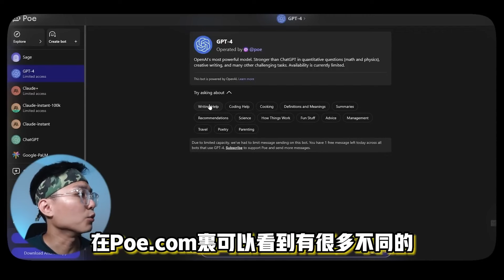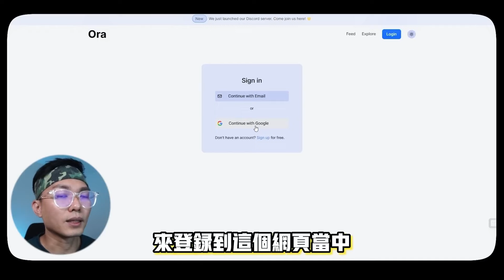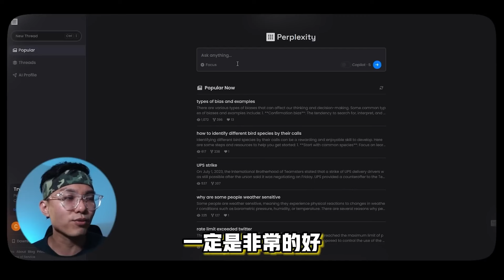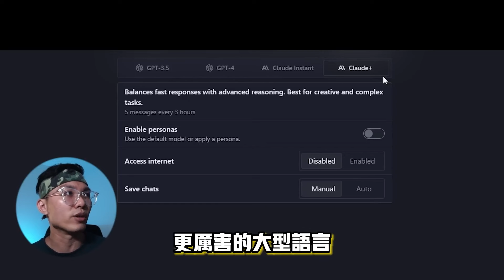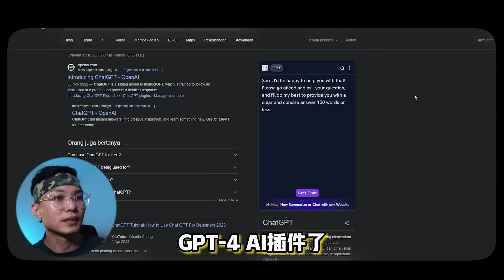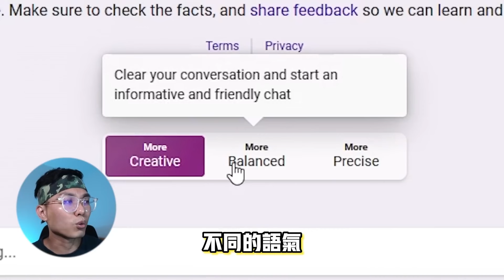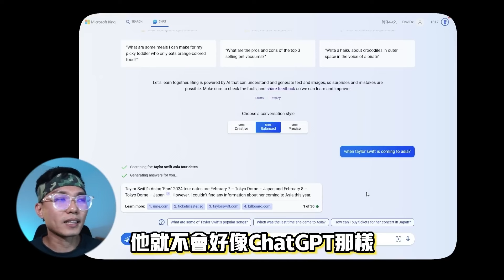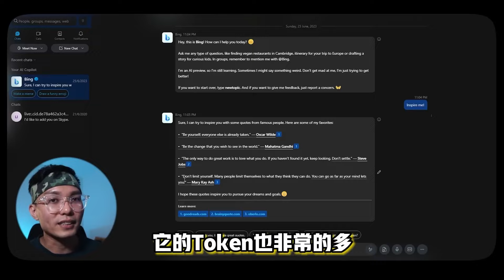【白嫖攻略】7個免費使用GPT-4的方法！🤯教你如何白嫖使用ChatGPT-4，無次數限制，簡單易操作 🤖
This video provides 👇
- English subtitles 🇺🇸

全網最全免費GPT-4大合集！我將向大家展示如何免費使用 GPT-4，無魔法，無梯子，無次數限制白嫖GPT-4🤖

In this video, I'll be showing you how to access GPT-4 for free, the latest and most powerful language model developed by OpenAI.

參考與鏈接 References & Link
**遲些更新，忙碌中..**

0:00 1
1:04 2